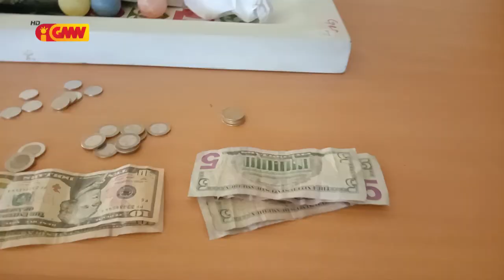PNTL prende meza no bola guling inklui osan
PNTL prende meza no bola guling inklui osan iha mate uma ida iha Aldeia  Sagrada Família Bidau Masaur